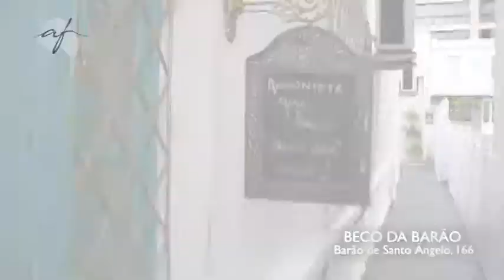BECO DA BARAO 13/08/17